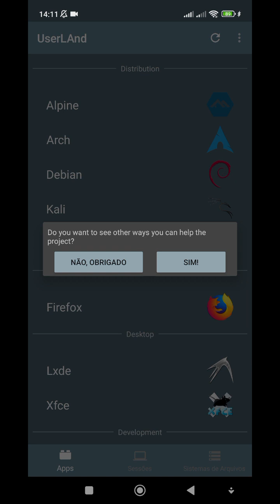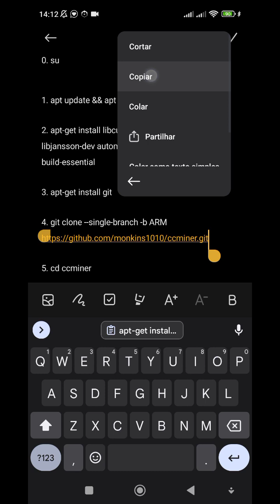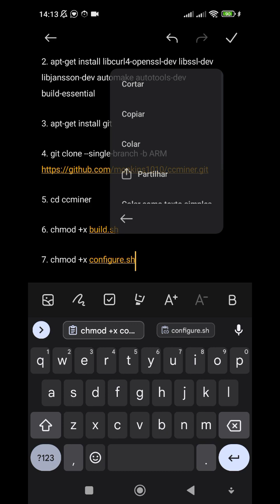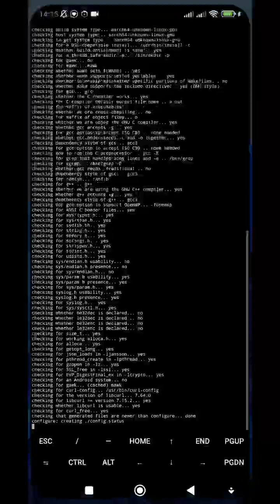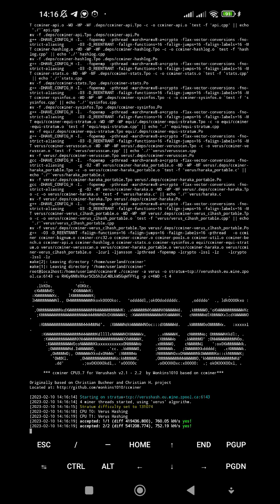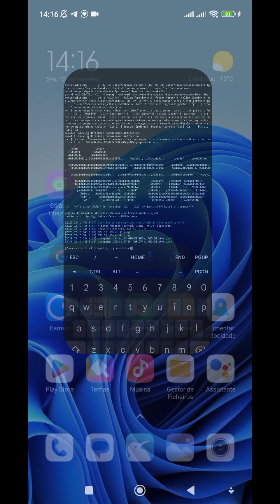How to mine on any Android with UserLand Terminal and CCminer (CPU or GPU, is your choise)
CCminer on android ONLY Work With verushash Algorithm

0. su

1. apt update && apt dist-upgrade

2. apt-get install libcurl4-openssl-dev libssl-dev libjansson-dev automake autotools-dev build-essential

3. apt-get install git

5. cd ccminer

6. chmod +x build.sh

7. chmod +x configure.sh

8. chmod +x autogen.sh

9. ./build.sh

10 ./ccminer -a verus -o stratum+tcp://veruspoolyourchoice -u YourWallet -p c=TheCoinChosen -t 4

Ps. -t 4 is the numbers of cores used of cpu, on my device with 8 cores i use 4 cores because i use to another things too. You can use without "- t X" and use gpu from device but I don't advise much for obvious reasons.

• To start the mining again:

cd ccminer

./build.sh

./ccminer -a verus -o stratum+tcp://veruspoolyourchoice -u YourWallet -p c=TheCoinChosen -t 4

Example to KMD:
./ccminer -a verus -o stratum+tcp://verushash.eu.mine.zpool.ca:6143 -u RHGy6N8s9Xar5Cb5hZuC4BLkMSGqWfFYLg -p c=KMD -t 4

I used zpool but you can use another pool!!